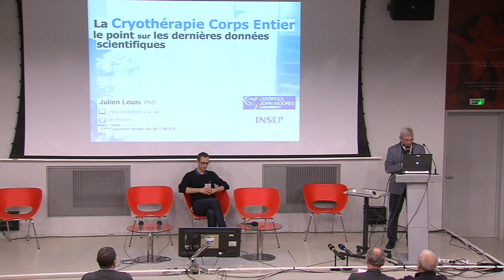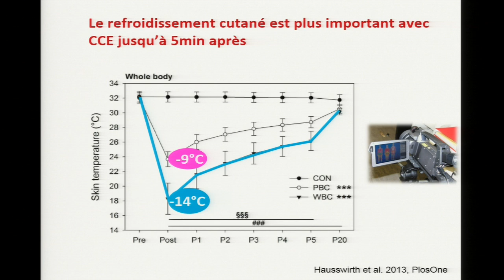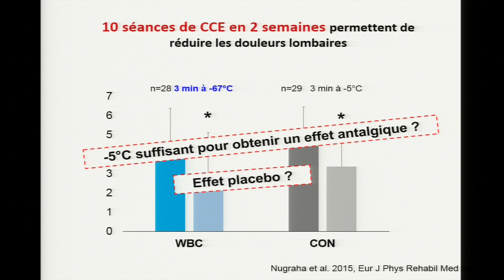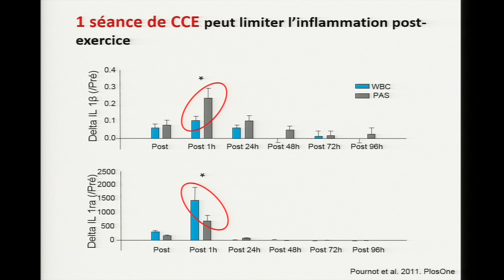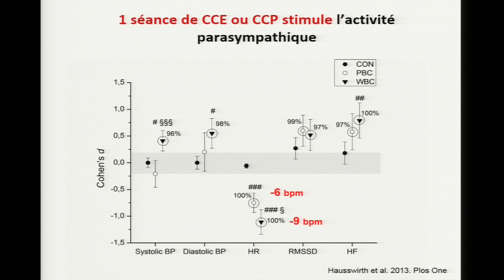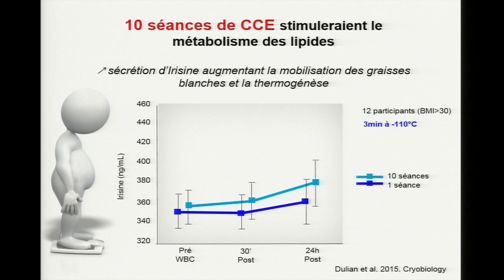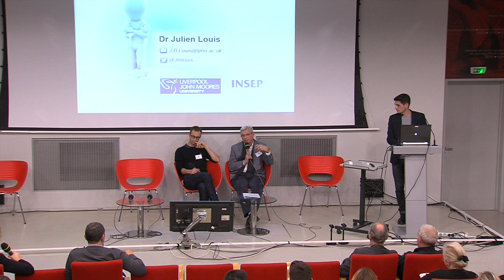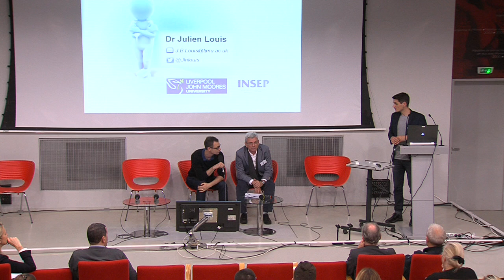05-La Cryothérapie Corps Entier: le point sur les dernières données scientifiques par JULIEN LOUIS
13ème Journée Médicale de l'INSEP
Julien Louis: "La Cryothérapie Corps Entier: le point sur les dernières données scientifiques"